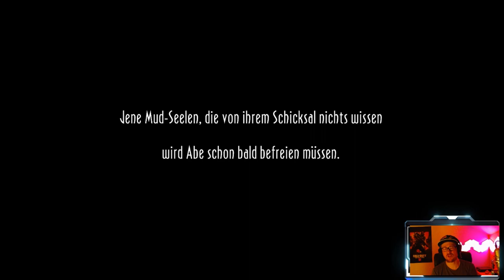Oddworld: New 'n' Tasty german schwer│Part #8 Zulag 1│100% Walkthrough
Hallo und Willkommen zum achten Teil meines Oddwolrd: New `n`Tasty Abe`s Oddysee 100% Walkthrough Let`s Plays!
Heute ist Zulag 1 an der Reihe!